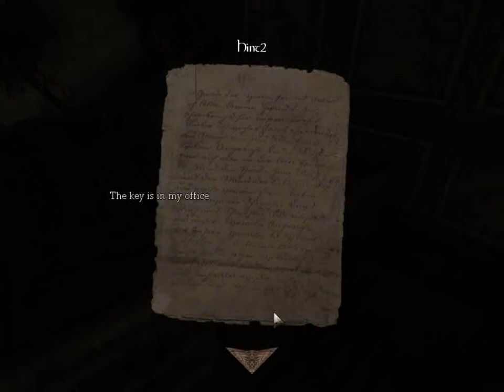Amnesia The Dark Descent – Nightmares of the Past Part 4 Master Bedroom